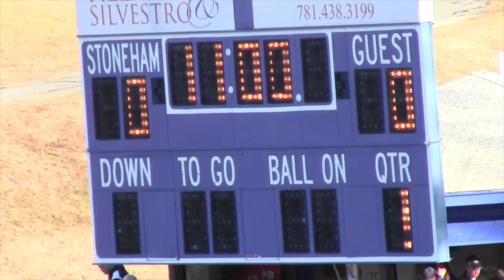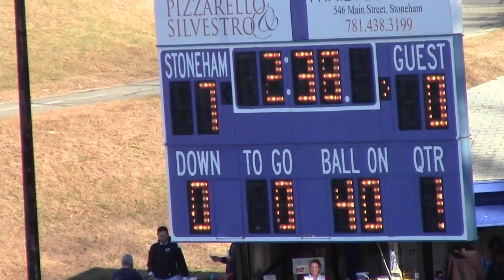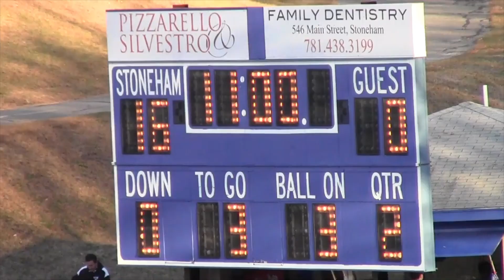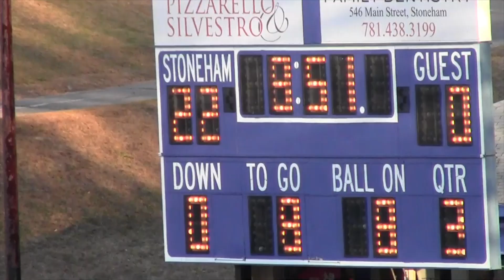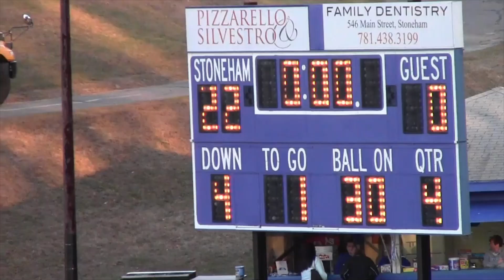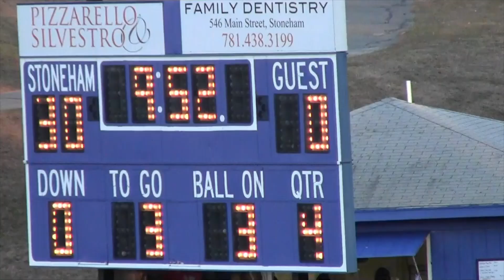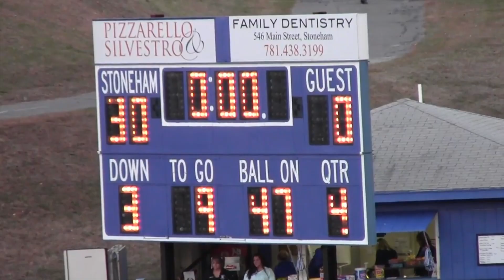Stoneham High School Spartans vs Hamilton Wenham Regional school Generals 2013 week 10 No Sound